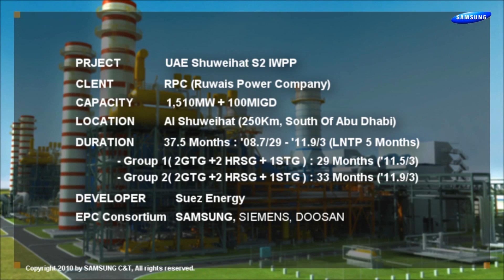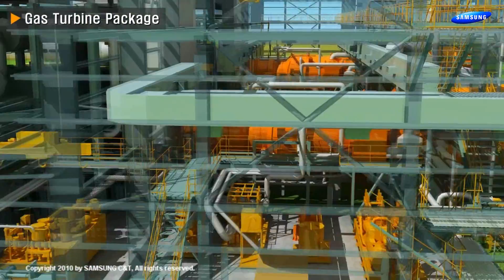S2 1500 MW Independent Water Power Plant Project, Abu Dhabi - UEA